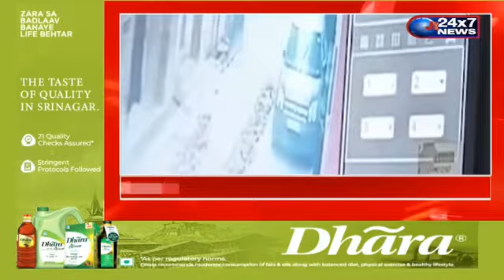दिल्ली में एकतरफा प्यार में पड़ोसी लड़की को गोली मारने वाले आरोपी को पुलिस ने किया गिरफ्तार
दिल्ली के संगम विहार में भी झारखंड के दुमका जैसी वारदात, एकतरफा प्यार में पड़ोसी लड़की को मारी गोली
संगम विहार केस में आरोपी की गिरफ्तारी
गोली लड़की के कंधे पर लगी थी
केस में दो आरोपी पहले ही गिरफ्तार हो चुके हैं